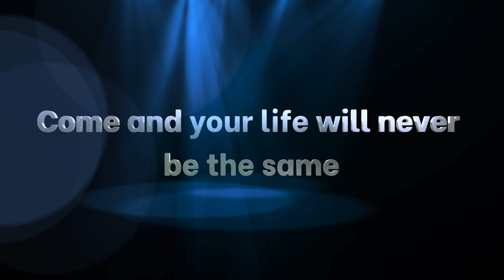Divine Encounter 23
The presence of God is the place of divine encounter. Any man who decides to pitch his tent beside God experiences a divine encounter. FROM GENESIS 32:26-28: An ENCOUNTER with God guarantees total transformation of LIFE and DESTINY. Come and Pitch Your Tent with God at this year's DIVINE ENCOUNTER CONFERENCE. Come and Your life will never be the same.